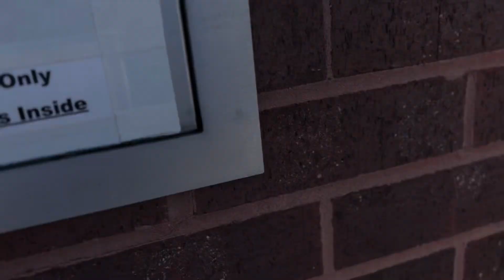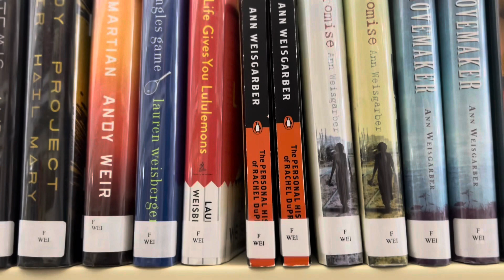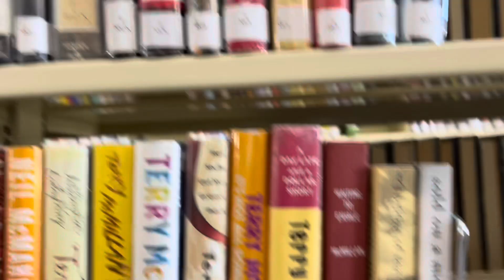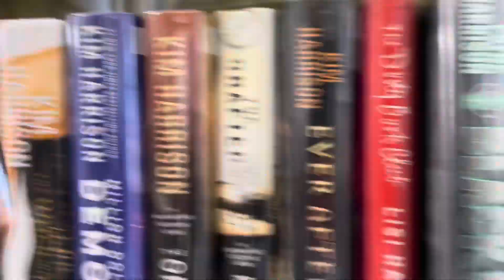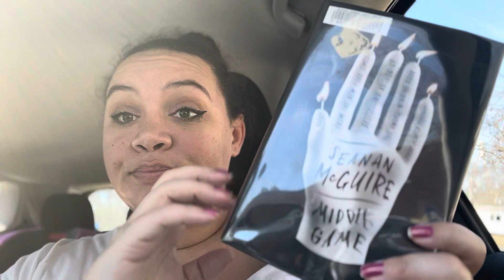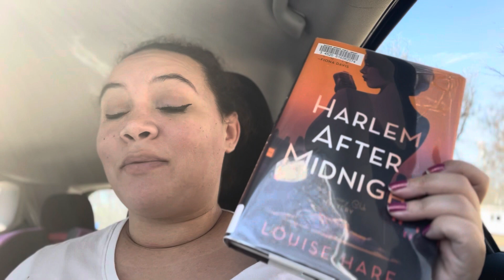Go to the Library with me